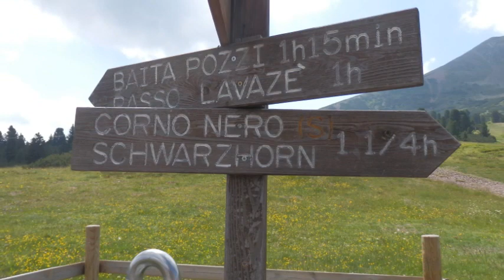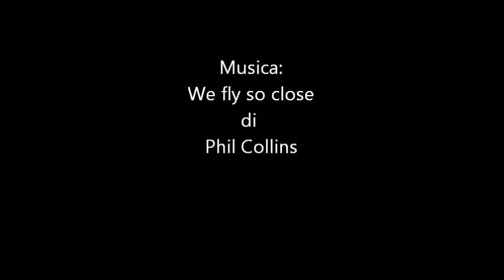Dolomiti: passo Oclini Corno Nero e Corno Bianco 9-07-2012.wmv